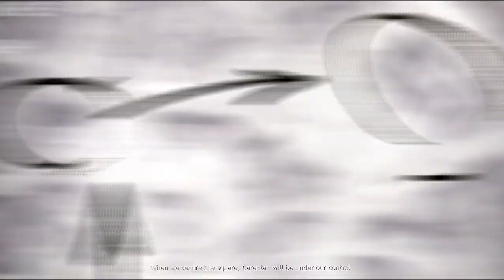Let's Play Company of Heroes: Mission #03 Part 1 Carantan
Entwickler Relic Entertainment
Publisher THQ und SEGA
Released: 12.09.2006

Die erste Kampagne vom Hauptprogramm Company of Heroes: Invasion der Normandy.